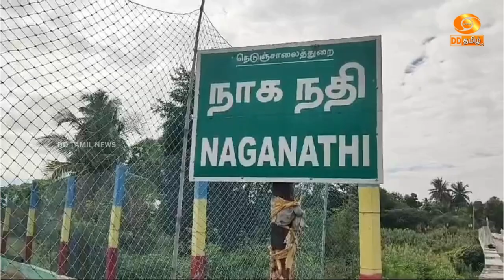உலக ஆறுகள் தினம்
ஆண்டுதோறும் செப்டம்பர் மாதத்தின் நான்காவது ஞாயிற்றுக்கிழமை உலக ஆறுகள் தினமாக கொண்டாடப்பட்டு வருகிறது. இது குறித்த ஒரு செய்தி தொகுப்பு.